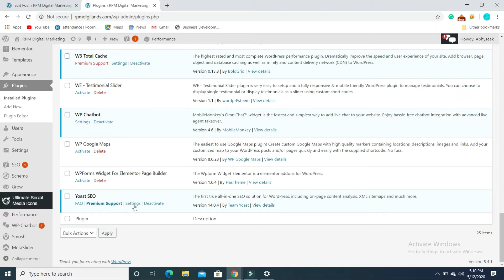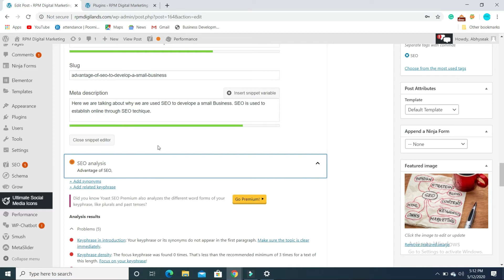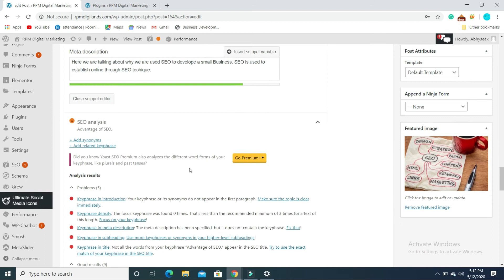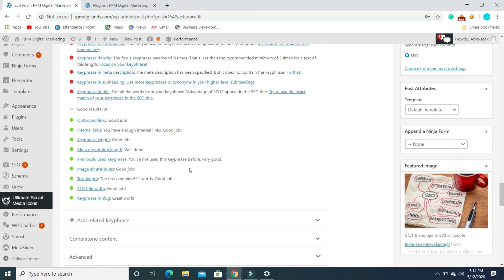how we install Yoast SEO/ SEO step by step for wordpress website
I am here to teach you about SEO for any website. how we  optimize any website to get more traffic and how many benefits of SEO.what is SEO in hindi and hindi n simple language.

digital marketing course in hindi digital marketing in hindi digital marketing services RPM Digiland